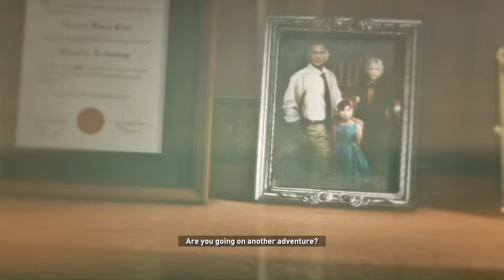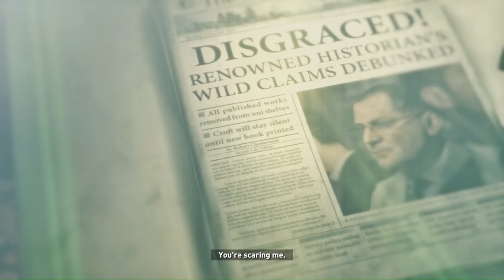Let’s Play Rise of the Tomb Raider [PC] Gameplay Part 4 - Evasive Maneuver [Playthrough/Walkthrough]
Let’s play Rise of the Tomb Raider (PC)! Lara finally has a run-in with those from Trinity in Siberia.

Playlist | If you enjoyed the video, consider leaving a like and/or comment as support!

▬▬▬▬ VIDEO INFO ▬▬▬▬
• Game:  Let’s Play Rise of the Tomb Raider (PC) Gameplay/Walkthrough/Playthrough

▬▬▬▬ GAME INFO ▬▬▬▬

In Rise of the Tomb Raider, after uncovering an ancient mystery, Lara must explore the most treacherous and remote regions of Siberia to find the secret of immortality before a ruthless organization known as Trinity. Lara must use her wits and survival skills, form new alliances, and ultimately embrace her destiny as the Tomb Raider. In Rise of the Tomb Raider, experience high-octane action moments, conquer beautifully hostile environments, engage in brutal guerilla combat, and explore awe-inspiring deadly tombs in the evolution of survival action. In Rise of the Tomb Raider, Lara becomes more than a survivor as she embarks on her first Tomb Raiding expedition.

Key Features in the Rise of the Tomb Raider:
• Lara’s Journey – Lara uncovers an ancient mystery that places her in the cross-hairs of a ruthless organization known as Trinity. As she races to find the secret before Trinity, the trail leads to a myth about the Lost City of Kitezh. Lara knows she must reach the Lost City and its hidden secrets before Trinity. With that, she sets out for Siberia on her first Tomb Raiding expedition.
• Woman vs. Wild – In Rise of the Tomb Raider, Lara battles with not only enemies from around the world, but the world itself. Hunt animals to craft weapons and scavenge for rare resources in densely populated ecosystems. You’ll encounter beautifully hostile environments, full of treacherous conditions and unstable landscapes that will require Lara to push her limits to the very edge.
• Guerilla Combat - Use the environment to your advantage, scale trees and dive underwater to avoid or takedown enemies, configure Lara’s gear, weapons, and ammo to suit your play style from stealth to guns blazing, craft explosives on the fly to sow chaos, and wield Lara’s signature combat bows and climbing axe.
• Return to Tomb Raiding – Tombs are back, and they’re bigger and better than ever. In Rise of the Tomb Raider you’ll explore huge, awe-inspiring ancient spaces littered with deadly traps, solve dramatic environmental puzzles, and decipher ancient texts to reveal crypts as you take on a world filled with secrets to discover.

This let’s play Rise of the Tomb Raider PC gameplay footage is blind and captured on the PC version at 1080p (but unfortunately does not always hit 60fps). Rise of the Tomb Raider is the second in the Tomb Raider reboot series, with the first being Tomb Raider 2013. This particular video is a Rise of the Tomb Raider PC Gameplay Part 1, the introduction

As of writing, Rise of the Tomb Raider PC version is rated at 87/100 at Metacritic